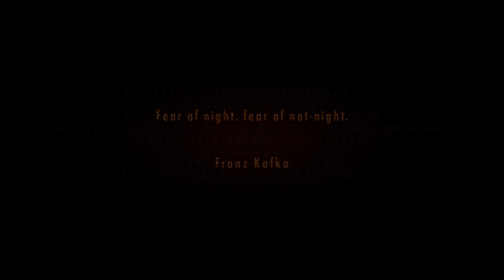RESIDENT EVIL REVELATIONS 2 part 1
Its free so why not?